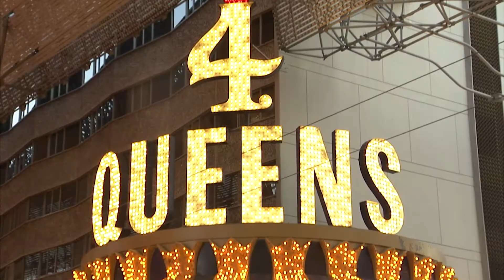The Early History of Las Vegas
Heading to Las Vegas? To see more great Las Vegas activities,

In this segment, I visit the Old Mormon Fort in Las Vegas, Nevada to learn about the early history of this unique city and how it became what it is today!